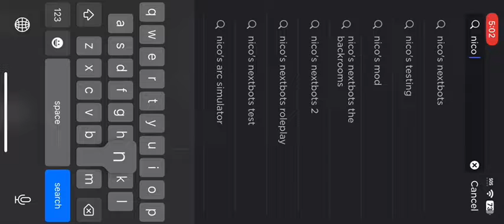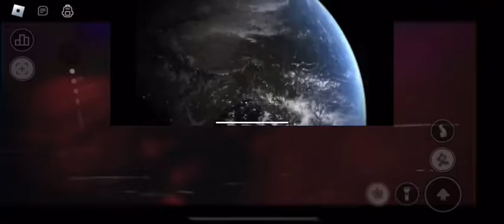Playing evade and nico nextbot